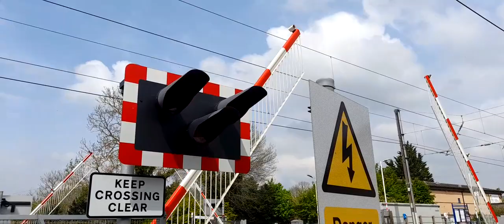1 May 2024